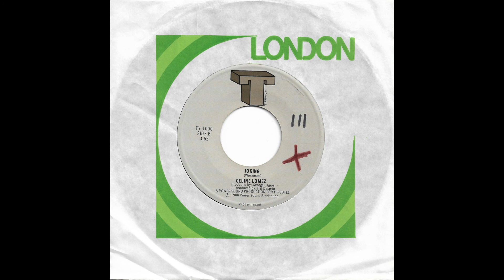Celine Lomez - Joking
AOR west coast sounding groover via French Canada. Rare 45 from the elusive LP. This has a Robert Altman feel to it.